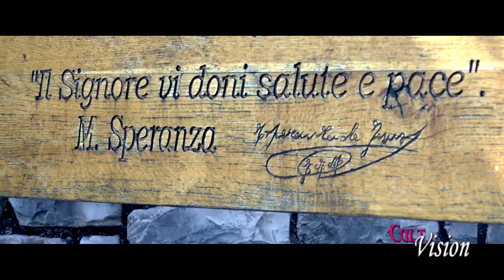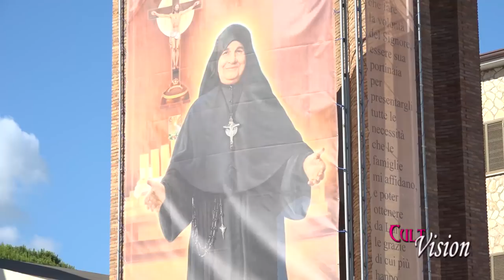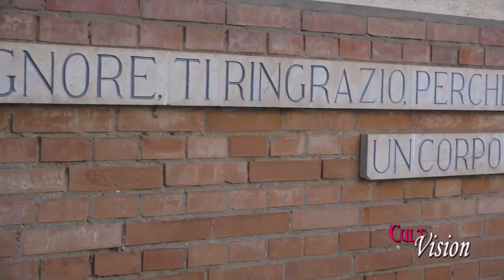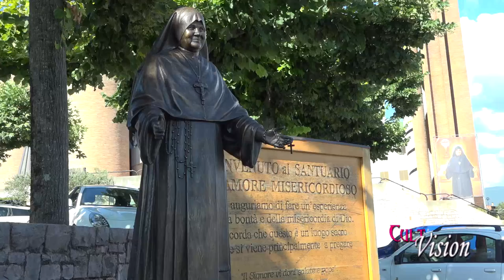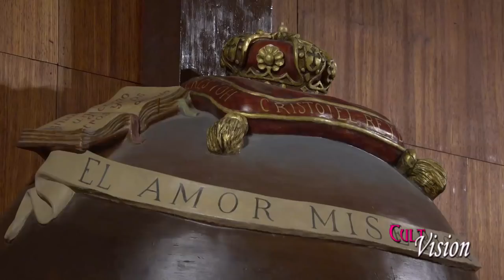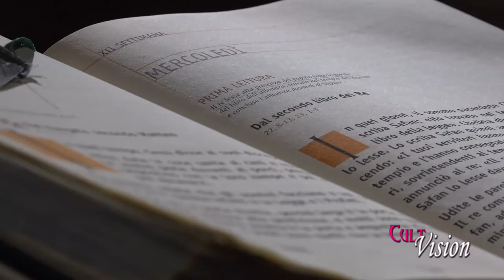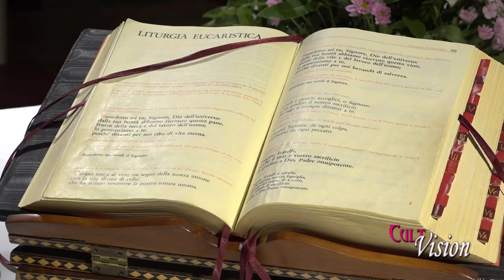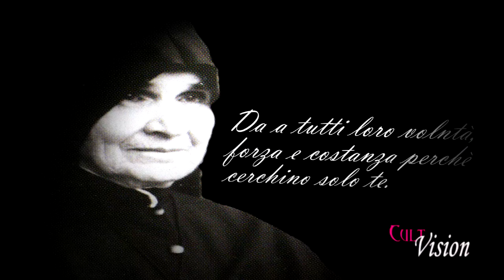CULT VISION - MADRE SPERANZA - 28 GIUGNO 2018